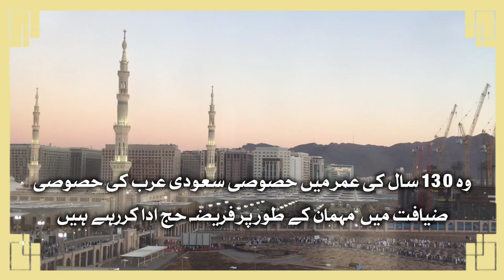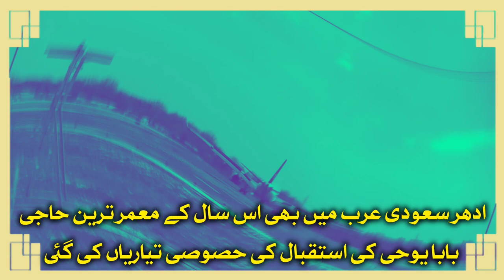Dua Jo 110 Saal Baad Qabol Hoye | Urdu Best Motivational Video 2024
The video is specially for those sisters , mothers , brothers, and daughters who are disappointed from dua / prayer. The video expresses one of the most beautiful and motivational real stories of 130 Years old Baba, who belonged to Indonesia and has been praying 🙏  for Hajj for the last 110 years. Finally, ALLAH accepts his prayers and invites for Hajj. The video is in Urdu and Hindi Languages. Please must listen till the end. InshaAllah, you can get a very strong motivation.